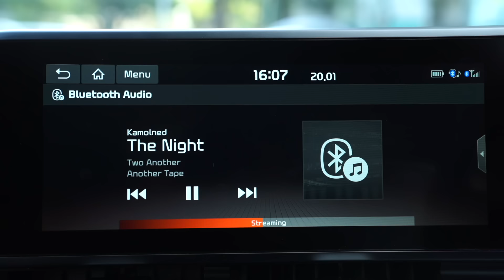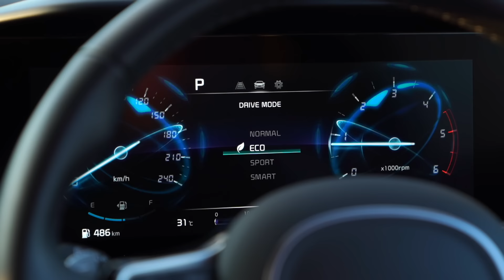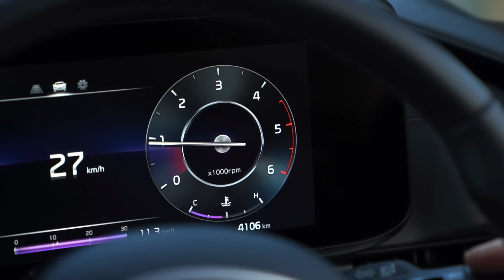นี่ปราจีน นึกว่ายุโรป!! The Verona Tublan | อาสาพาไปหลง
นี่ปราจีน นึกว่ายุโรป!! The Verona Tublan

ที่นี่ไม่ใช่ยุโรปแต่อยู่ใกล้แค่ปราจีนบุรีเองจ้า  The Verona at Tub Lan เหมาะสำหรับการมากับครอบครัวมากคุณ เพราะที่นี่มีให้เลือกหลายโซนมากจ้า ทั้งร้านอาหารอร่อย ๆ , สวนดอกไม้ , คาเฟ่สไตล์ยุโรป , แถมมีกิจกรรมแอดเวนเจอร์อีก เดินทางคนเดียวมาก็เยอะแล้ว ครั้งนี้เลยอาสาขอพาคุณอายกับครอบครัวมาลุยกันที่นี่เลยละกันจ้า

แต่มาเที่ยวกันทั้งครอบครัวแบบนี้  ก็ต้องมากับรถที่ตอบโจทย์ความต้องการของทุกคนสิคุณ กับเจ้า The Kia Carnival  รถที่มาพร้อมกับ Space ที่กว้างขวางให้ได้สร้างความสุขเต็มที่ เอาเป็นว่าทุกความสุขของแต่ละคน ตอบโจทย์ได้หมดในรถคันนี้เนี่ยแหละ ไม่ต้องแยกรถกันนั่ง ขับเองและไปด้วยกันได้หมดแบบสมาร์ท ๆ แถมมีดีไซน์เท่ ๆ และฟังก์ชั่นการใช้งานเจ๋ง ๆ เพียบ พร้อมฟีเจอร์ที่ช่วยให้การขับเป็น เรื่องง่าย สะดวกสบาย ให้ได้สนุกทุกการขับขี่เลยจ้า